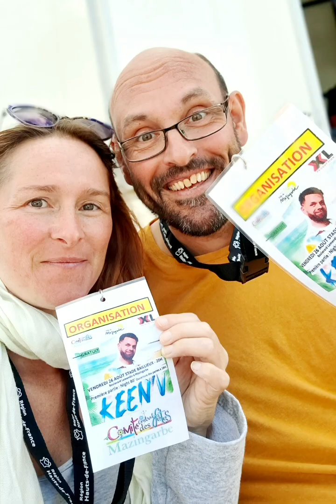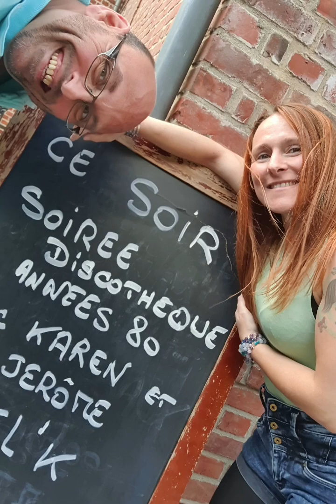MES YEUX SUR TOI (version piano-voix) live en 2022. composition kharen c / jerome alder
composition paroles et musique kharen c et jerome alder (déposé sacem)